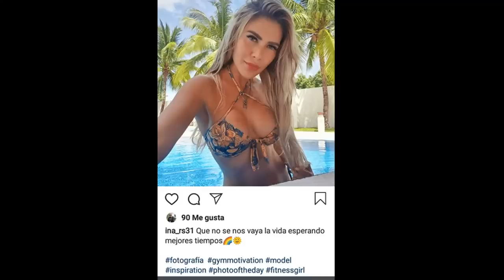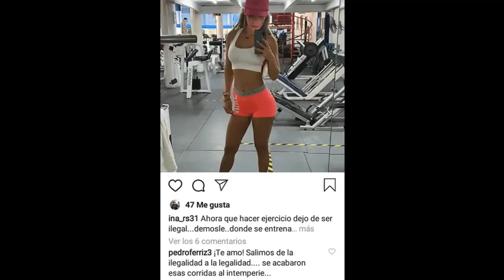PEDRO FERRIZ HIJAR PRESUME NOVI@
Hoy te presentamos a la mujer que en este momento llena el corazón del polémico periodista Pedro Ferriz Hijar.